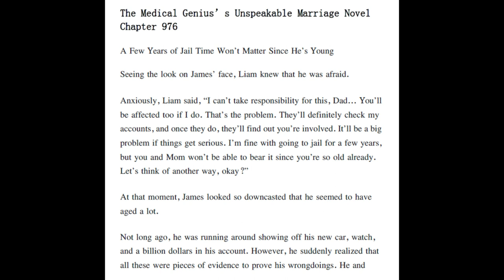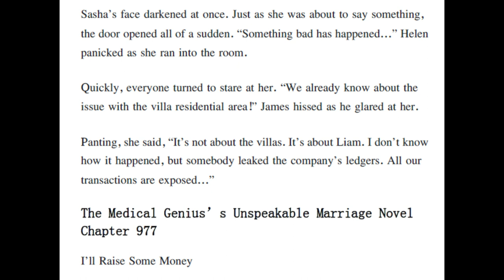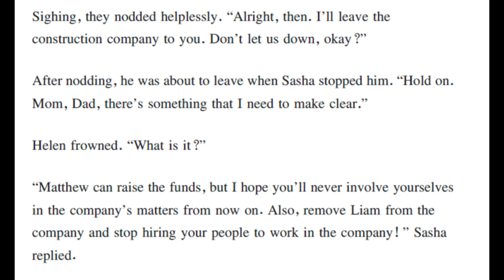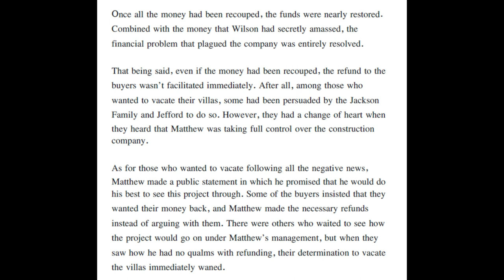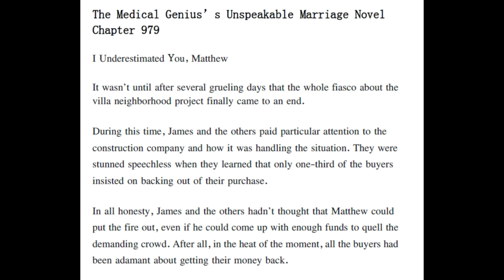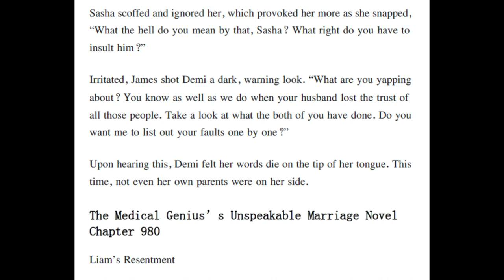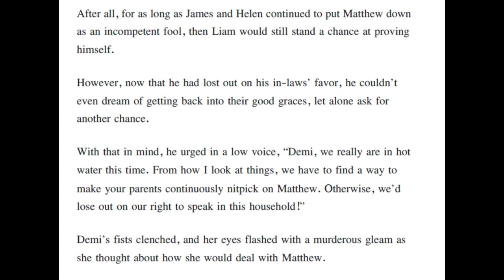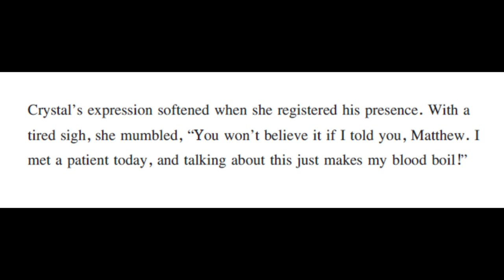Medical Genius's Unspeakable Marriage 976 - 980